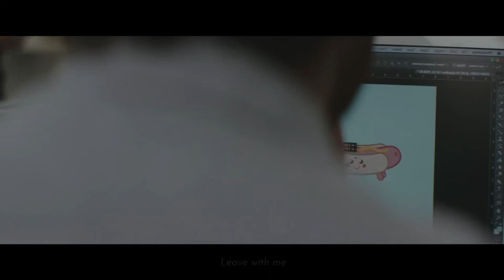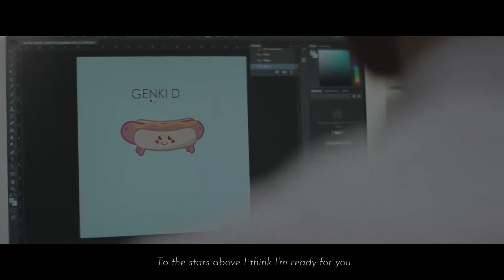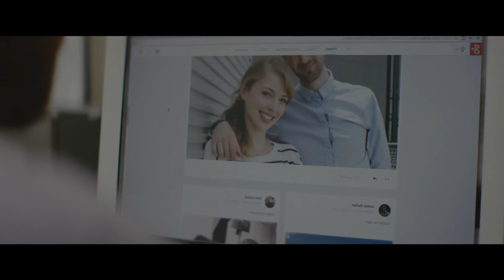🎥 🔊 Sam Matthews feat. Mischca - Memories (OFFICIAL VIDEO) 🔊 ЯΞLΞASΞD 2021 @ MΞИΓAL MADИΞSS ЯΞC.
💛 Sam Matthews feat. Mischca - Memories 💙 ⚡

😍 The new single "Memories" from Sam Matthews is featuring this time the talented singer Mischca. Once again he delivers a new song in this unique electro house sound and the fantastic vocals work perfect with it! 💚